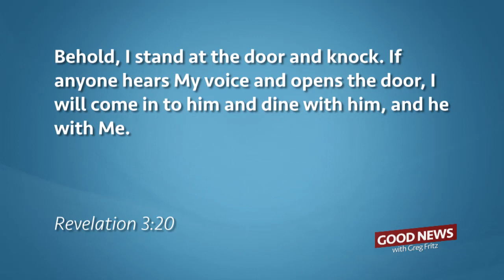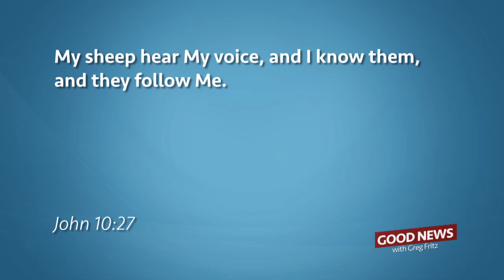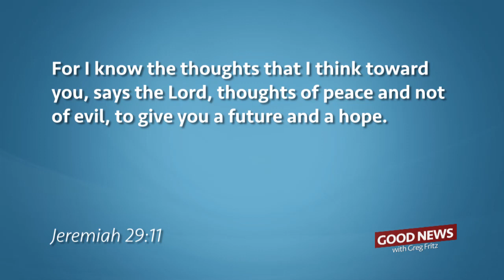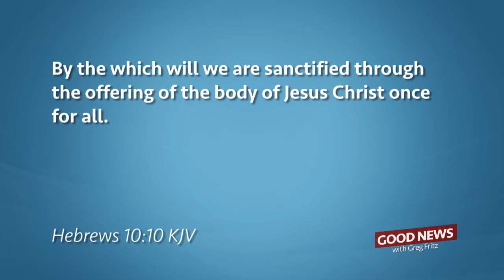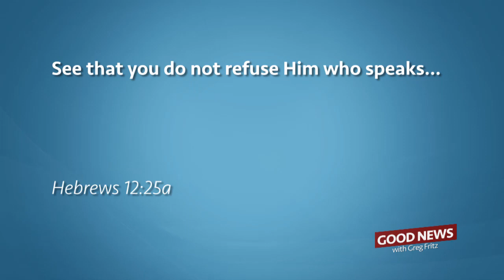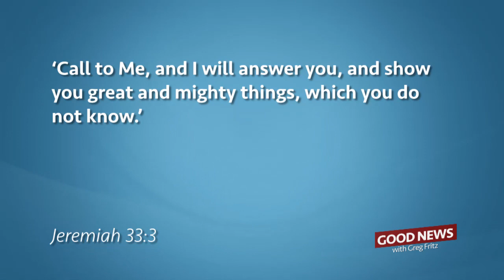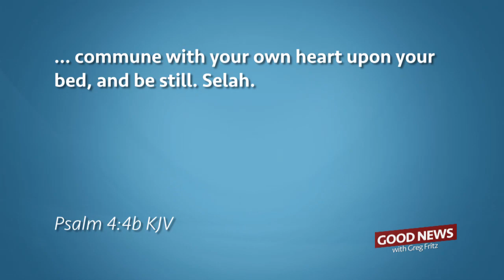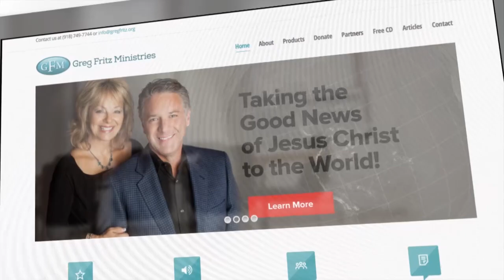Episode 246: Is God Speaking?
God is always speaking, but He may not be speaking to you about a specific question you have right now. There is always a perfect time for Him to speak certain things to you. Learn more in this episode of Good News!